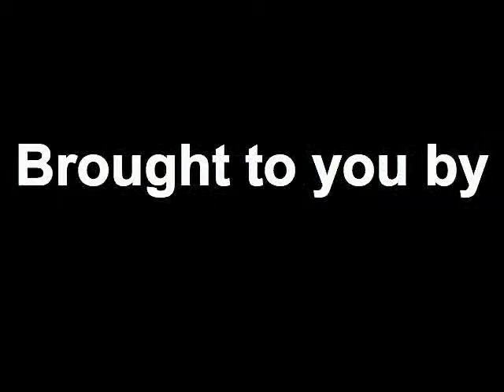"It's A Great Day For Business, America!" @ Hotel 400 Roswell - Sharon Rodgers